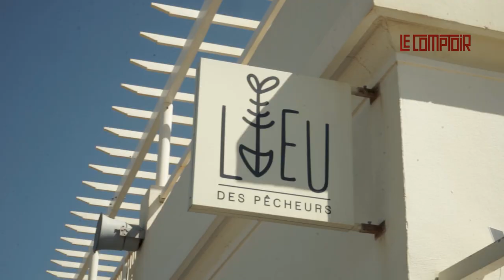LE COMPTOIR X JÉRÔME THION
Après plus de 15 années passées dans l'élite du rugby français, Jérôme Thion est aujourd'hui consultant sur Canal+. Il nous accueille dans son restaurant "Le lieu des pêcheurs" à Anglet.

Il revient sur les épisodes marquants de sa carrière, de sa vie et livre anecdotes et histoires avec sincérité et dans la bonne humeur.

🍽 LE COMPTOIR c'est la nouvelle émission rugby qui invite les joueurs dans leur restaurant préféré.

💬 Une émission où on prend le temps de discuter et de s'intéresser à la vraie vie des joueurs de rugby.

🏉 C'est le premier épisode d'une longue série.

➤ Images : Tugdual Leclercq
➤ Graphismes : Sixtu.